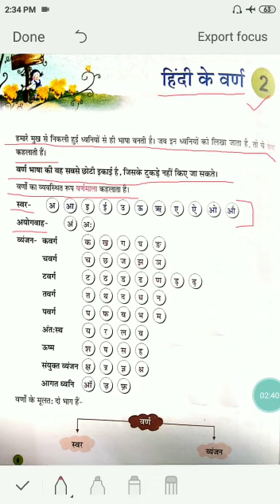Class -3 Subject - Hindi 2